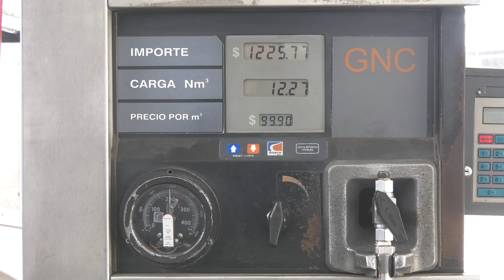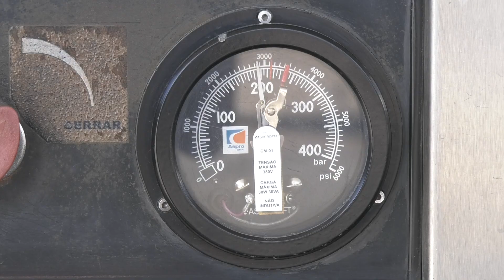GNC: FEBRERO ARRANCARÍA CON UN AUMENTO DE ENTRE EL 5 Y 6% PARA EL METRO CÚBICO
DALMIRO SAUX - FAENI